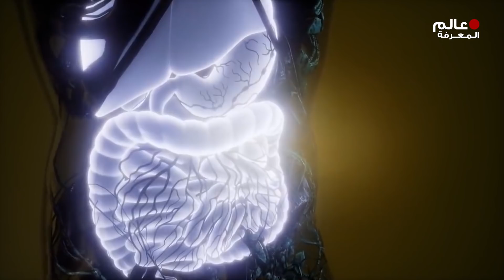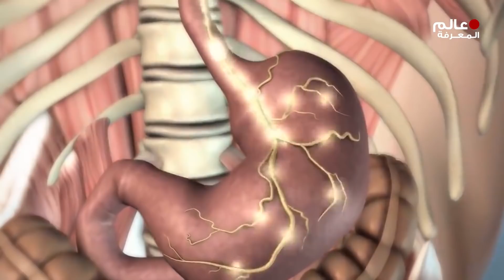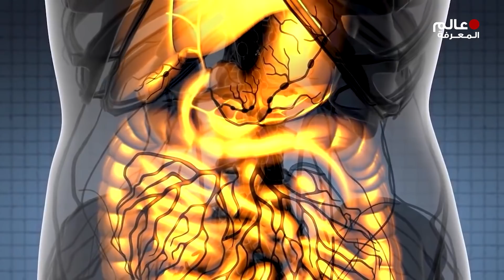رجل لديه مشكلة في الذهاب إلى الحمام لمدة 22 عامًا .. الى ان قام الأطباء بإزالة 30 باوند منه !!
تعلمنا منذ عمر صغير ان نأكل طعام صحي و نتبع نظام حياة صحي حتى نعيش طويلا و بصحة جيدة . ولكن ماذا لو كنت تواجه صعوبة كل مرة تذهب اليها الى الحمام؟ و ماذا لو كنت تشعر بهذا الاحساس لمدة طويلة جدا؟ هذا ما حصل لرجل صيني شُخِص بإصابته بداء هيرشسبرونغ الذي يصيب اليصيب الأمعاء الغليظة (القولون). ان كنت مهتم بمجال العملات الرقمية و كيفية شراء البيتكوين و التسجيل في منصة بينانس و كيفية التداول و العديد من الشرحات الاخرى .. يمكنك زيارة موقع عرب كريبتو